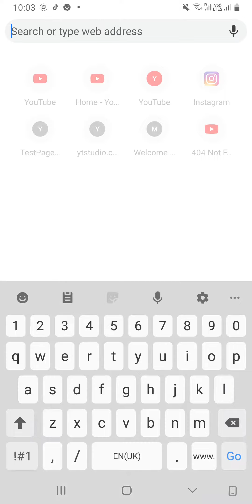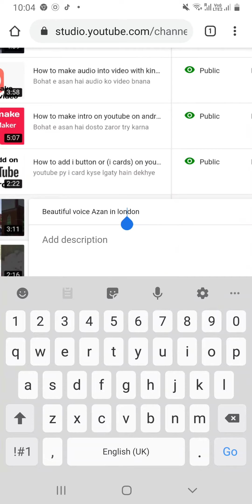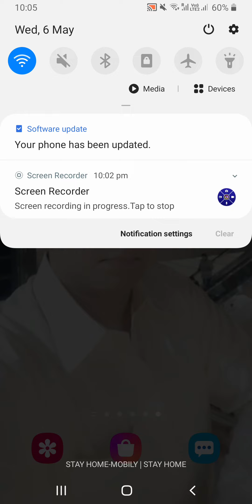How to change your title&Description (Youtube Tutorial)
Hello frnds bohat e asaan hai jo new youtubers hain un k liye ye video hain aksar hum title galat likh lety hain to humain chnage nahi karna ata hai to chalen video dekhty hain bohat e asan hai koi mushkil nahi hai ek mint mai change ho jay ga